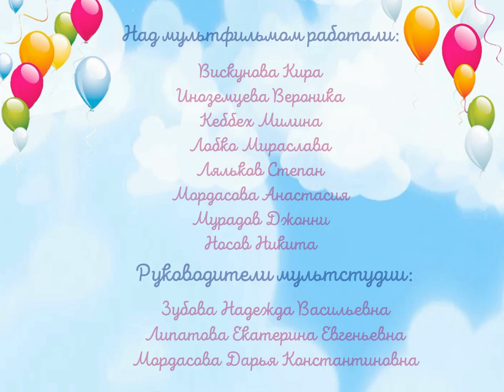Как пожарная машина тушила Кошкин дом